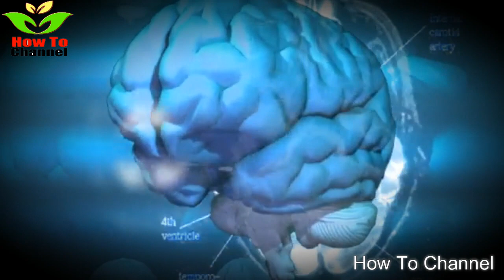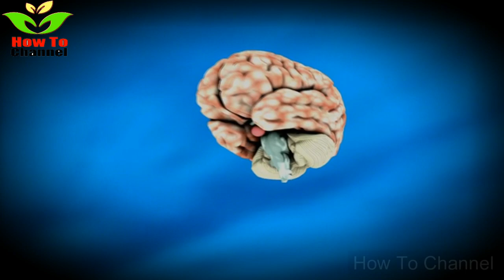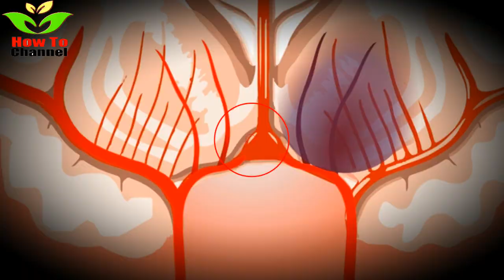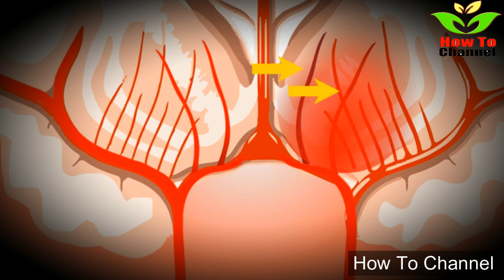A man ate undercooked pork, this is what doctors found inside his brain.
Don’t you hate it when you’re at work and one of your colleagues calls in sick claiming to have food poisoning? Despite the fact that you knew trying to get that shift taken since last week, you wish them good health, and get back to your job. You have no sympathy for your coworker . Either they’re lying about being sick, or they’re stuck in their bathroom all day while you need to work twice as hard to make up for their absence. And anyway, it’s just food poisoning, they’ll be better by tomorrow... right?

Today’s topic will be covering some food related illnesses.
As with all things medical, we recommend speaking with you doctor if you have any concerns. We will also show images of certain illnesses, so be prepared to see some  yucky material. And with that out of the way, let’s get into it.

Take a look at this image of a nice healthy human brain, and compare it to this one. Oh, god ! What made those holes? More like, what made those " homes ", huh? A study done in the new England journal of medicine by nishanth Dev,M.D. chronicling the story of an 18-year-old man who arrived at the hospital

with tonic-clonic seizures. Tonic seizures are when your muscles contract or stiffen violently, and clonic seizures are when one or more muscles twitch repeatedly. Tonic-clonic seizures are, as you can probably guess a combination of both. The man also complained of pain in his right groin for about a week prior. When he was examined by doctors, he appeared confused, and had major swelling over

his right eye. Medical stuff then performed an MRI on his head, and found this.
Another report from the first affiliated hospital of zhejiang university tells the tale of a 46-year-old construction worker nicknamed zhu by the Chinese researchers to protect his identity who arrived suffering seizures and headaches.

 He was taken to the hospital after his coworker found him collapsed on the job during a seizures, and told medical staff that each night for about a month he had been experiencing seizures as if he had epilepsy. Doctors quickly ordered up a CT scan, where they found multiple "intracranial calcification " ( calcium buildup in brain tissue) and lesions on the inside of his skull. Zhu, not wanting to spend any more money, declined further medical care, and returned home. Symptoms didn’t fade, so he returned to the hospital for an MRI, at which point they found more of those fun little speckles all over his brain. Those little white dots are cysts, a condition known as neurocysticercosis when they cover brain tissue.

Cysts are little bags of tissue filled with air , liquid or other substances. The doctors gave out anti-inflammatory and anti-seizures medications for our first two cases, but sadly our first victim died in the hospital two weeks later. Zhu, however, pulled through after removal of the cysts, and pressure reduction from within his skull. Rachel palma of Middletown, New York, was experiencing hallucinations, involuntary movements, and found herself suddenly not understanding the concepts of time and space. She says that she " was no longer able to process the fact that a key opens the door. The  computer screen looked completely different _ it was almost foreign ".

She went to and from the emergency room at least 10 times, but medical staff couldn’t figure out what was wrong with her. Eventually, palma’s GP noticed a lesion on her left frontal lobe, and directed her to a neurosurgeon by the name of Dr. Jonathan rasouli. She arrived at his office for a biopsy of the lesion fully expecting a diagnosis of brain cancer. She says " i was told that it was most likely a malignant tumor which would require radiation and chemo even after the surgery " Rasoulli, during the surgery, noticed that the lesion " looked like a quail egg: same size , same look, same firmness "which, disturbingly enough was " clearly not a brain tumor " Rasouli says that brain tumors " are very soft, very mushy, they’re not very well defined, they’re infiltrative and it’s difficult to get completely around them ". So, not small and round like what was found in palma’s brain. If it wasn’t a tumor, then what was it? And what does she have in common with Zhu and our other victim? Those cysts, those little white spots-put it away!- are the homes of the larvae of what’s known as the "pork Tapeworm ", or taenia solium,

a species of tapeworm commonly found in undercooked pork products. Until the tapeworms have laid eggs in your body and they begin to infect your tissue, it’s nigh impossible for us to know that they’re inside us. The worst symptoms of pork tapeworms emerge after those little wormy babies have already gotten into our brains. They include a buildup of liquid in the cranial cavity, a distinct change in behavior, muscle and nerve impairment, and seizures.